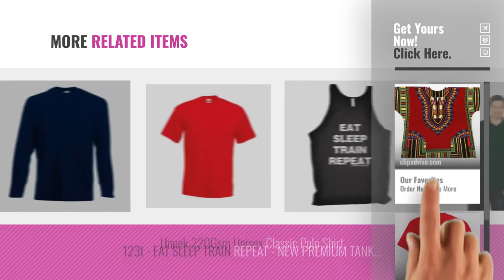Top 10 Top Man Clothes For Women [2018]: Lofbaz Traditional African Unisex Dashiki Shirt color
New! 2019 Black Friday / Cyber Monday Traditional Clothing Deals and Updates.

Black Friday / Cyber Monday Lofbaz Traditional African Unisex Dashiki Shirt color Tribal Festival Hippie by Lofbaz

Black Friday / Cyber Monday Fruit of the Loom Men's Super Premium Short Sleeve T-Shirt by Fruit of the Loom

Black Friday / Cyber Monday Fruit of the Loom Long-Sleeve T-Shirt in Various Colours and Sizes by Fruit of the Loom

Black Friday / Cyber Monday Women's Tops Vest, Wawer Women Off Shoulder Retro Geometry Blouse Bohemia Tops Blouse by Wawer

Black Friday / Cyber Monday Crazy Girls Womens 85 Print Baggy T Shirt Short Sleeve Varsity American Baseball Sport Top by Crazy Girls

Black Friday / Cyber Monday Toamen Women's Simple Casual Autumn Loose Round Neck Long Sleeve Tops Blouse Jumper by Toamen

Black Friday / Cyber Monday Under Armour Women's Tech V-Neck Twist Short Sleeve Short-Sleeve Shirt by Under Armour